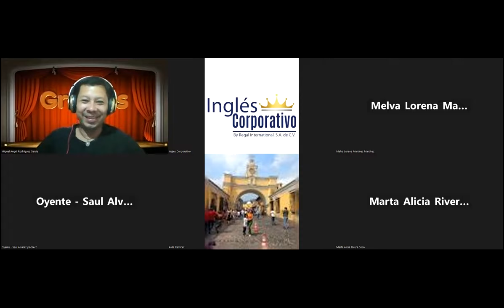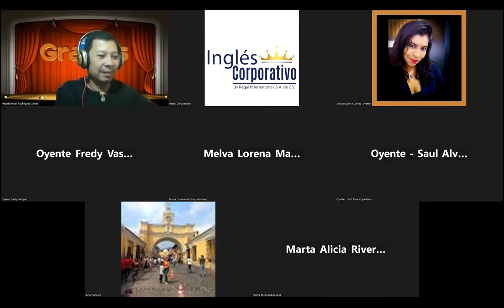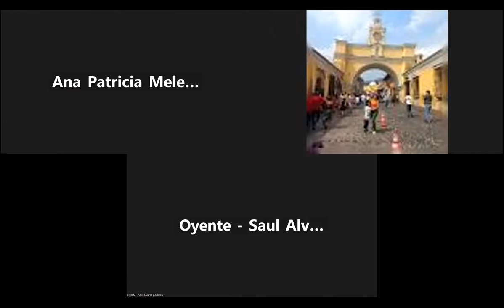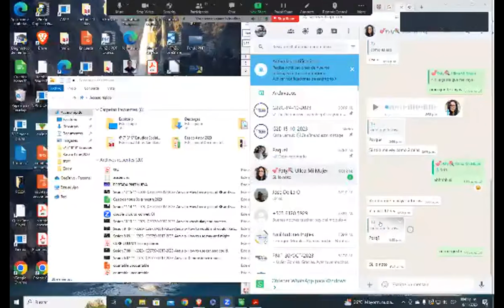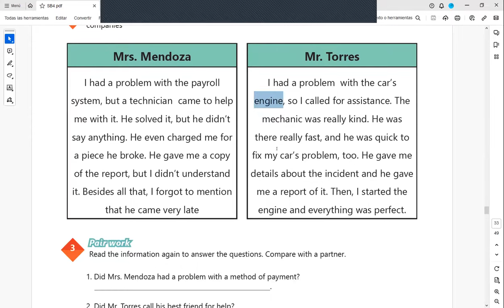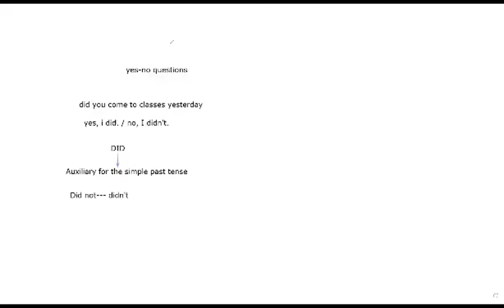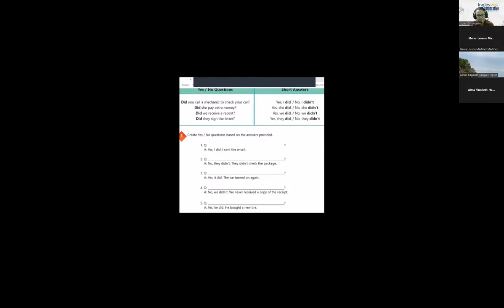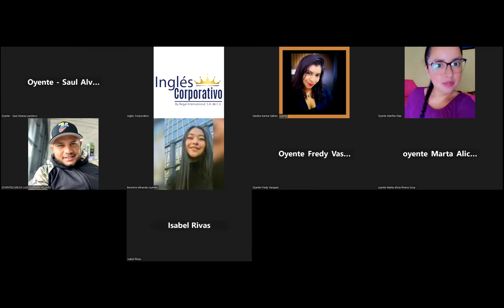Sesion 13 16-11-2023-IC29750-0017-2023-Arevalo-Simple past yes/no questions.